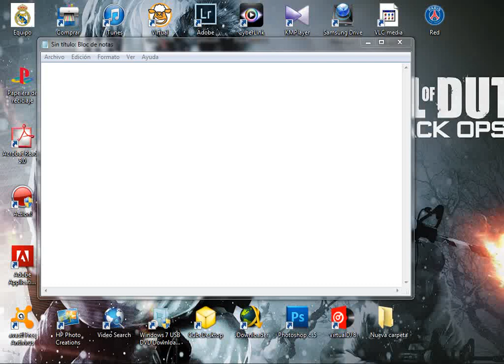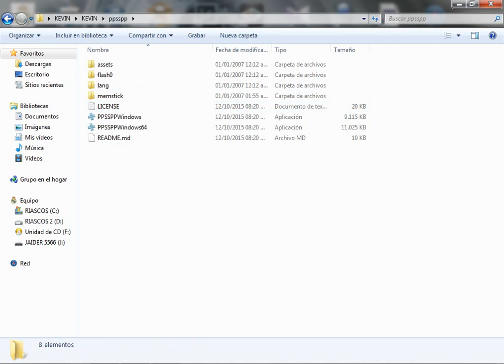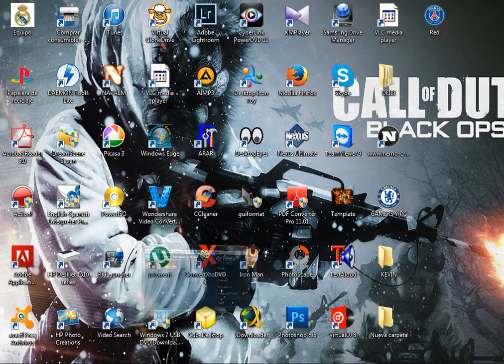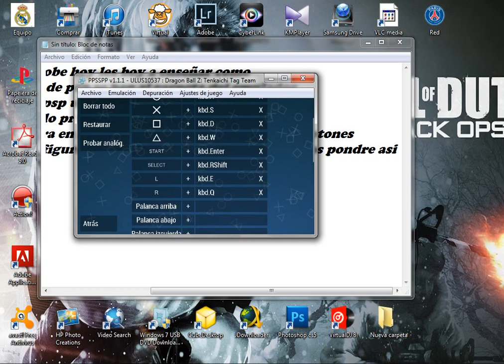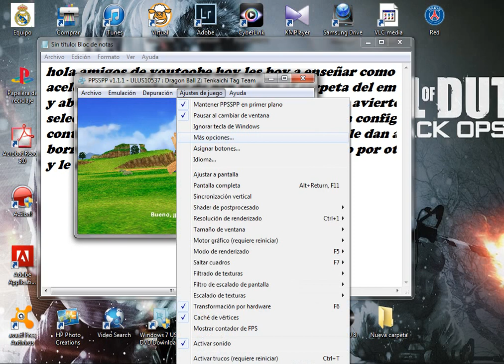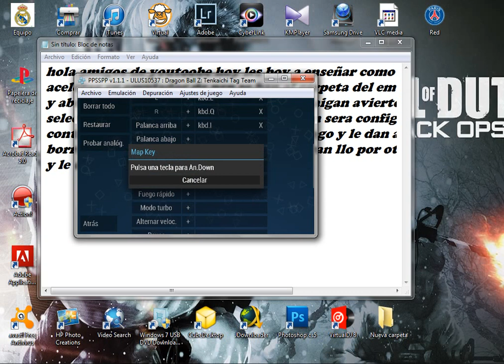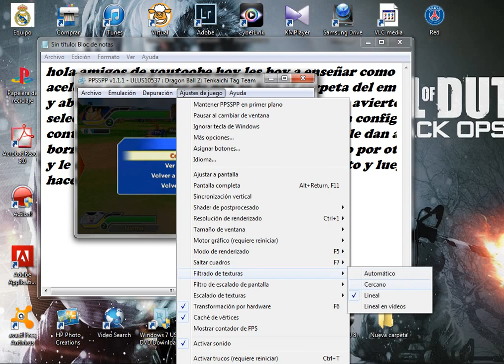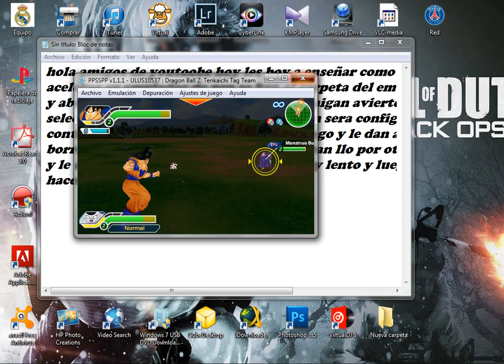ACELERAR EMULADOR PPSSPP PARA PC 32 Y 64BITS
Que tal chicos como estan?. espero muy bien bueno abajo dejo todos los enlaces pasadlo genial :D

Pagina para descargar juegos de ppsspp